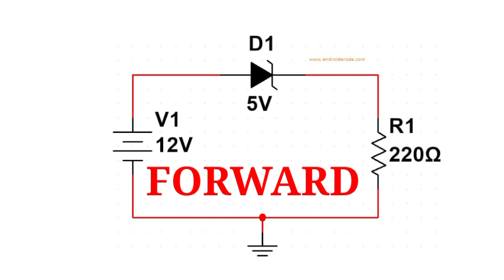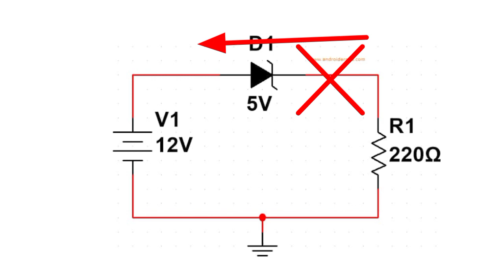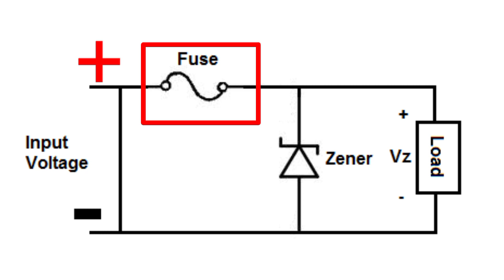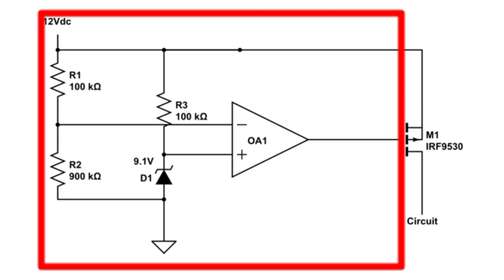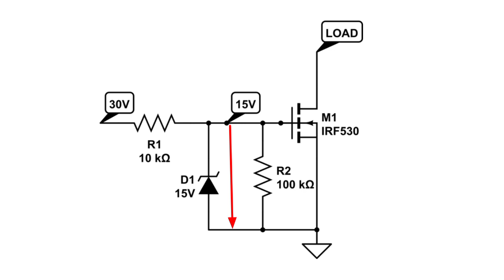Zener Diodes : How They Work and Their Applications || E2T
[ Video Description ]

A Zener diode is a type of semiconductor device that is designed to operate in the reverse breakdown region. It allows current to flow in the reverse direction when the voltage across it exceeds a certain value, called the Zener voltage. In this video, we will explore how Zener diodes work, their characteristics, and their applications in various circuit designs. We will also look at the key parameters that affect the performance of a Zener diode, such as Zener voltage, reverse breakdown voltage, and power dissipation. By the end of this video, you will have a good understanding of Zener diodes and how to use them in your own circuit designs.

                           [ HasTags ]